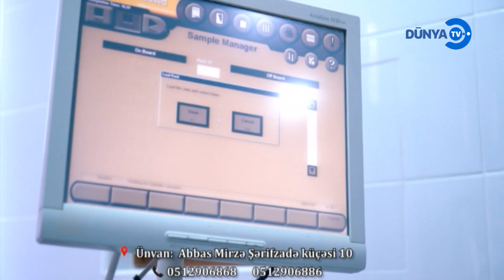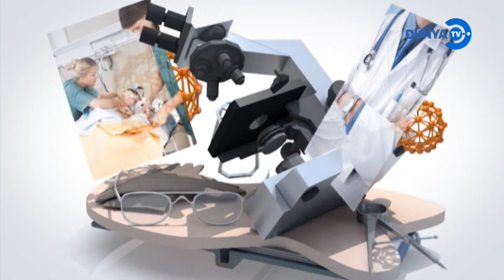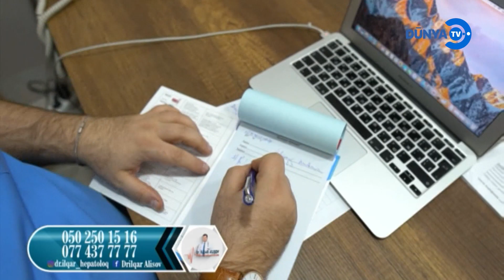Rəşid Mahmudov DTV Alo Doktor 01 07 2024